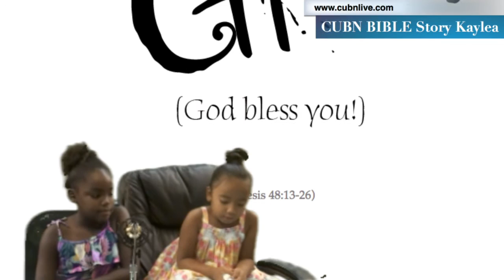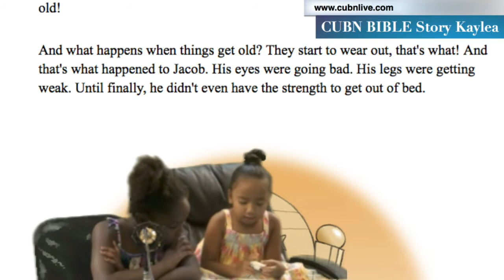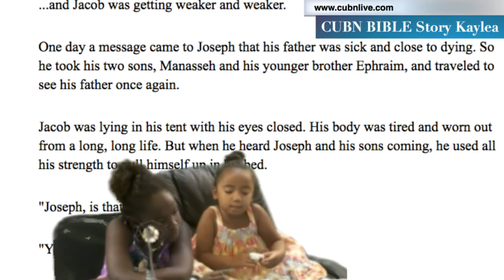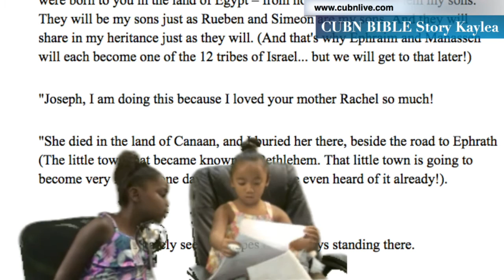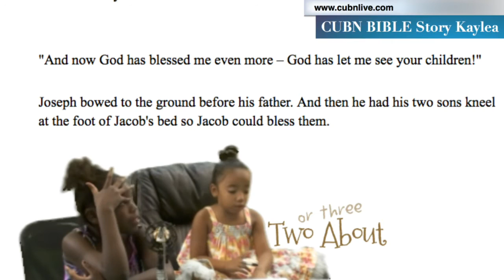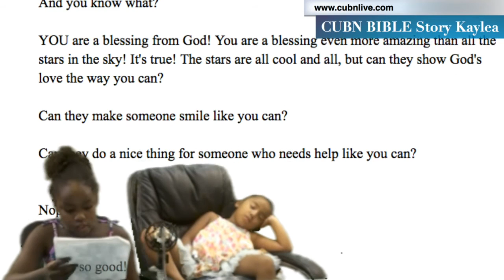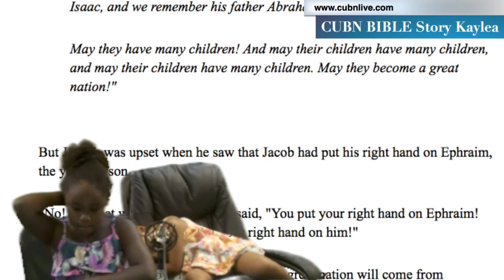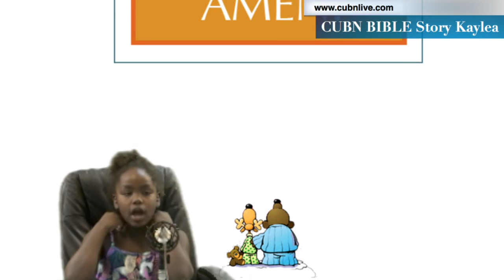BIBLE STORY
JESUS,NEWS,POLITICS,bible,story,